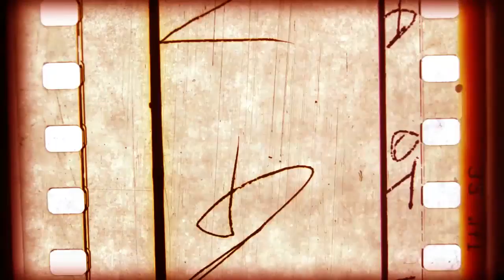2006 Roanoke vs. Cabrini Preview